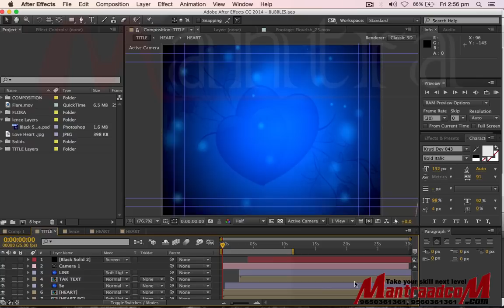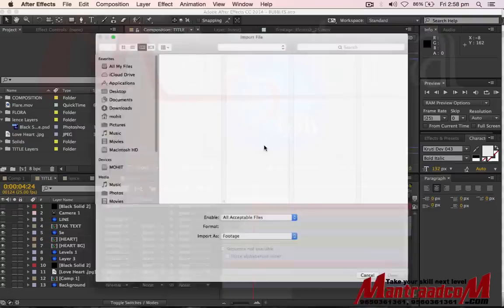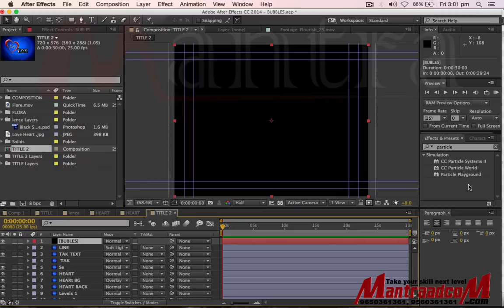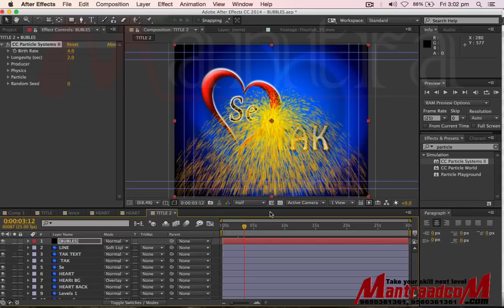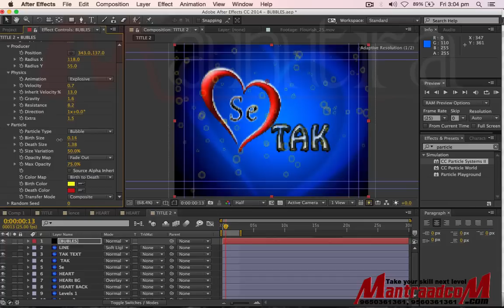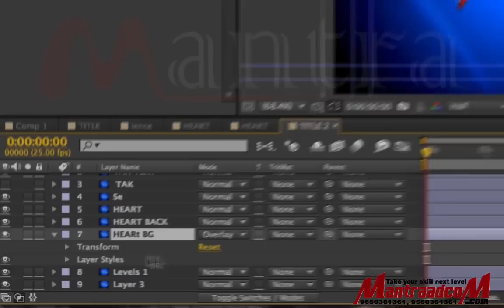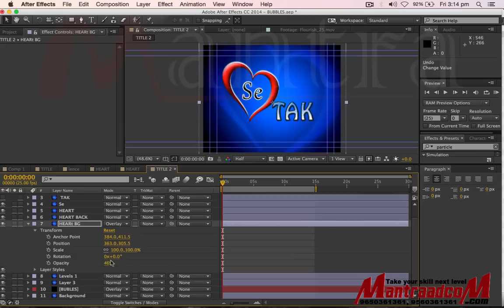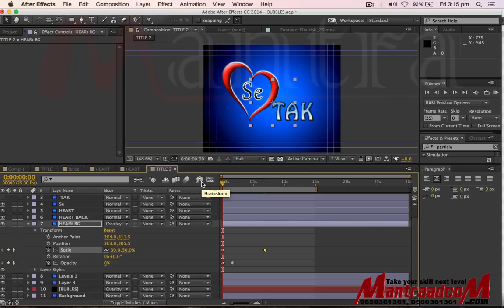Wedding Title Animation in After Effect | After Effects Tutorial in Hindi | 04 - Part -01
Wedding Title Animation in After Effect | After Effects Tutorial in Hindi | Video Effect For You

Hey everyone, welcome to another after effect tutorial, today we are going to create a wedding title animation in after effect, I hope You like it.

Hello doshto apka hamare channel me swagat hai. Es Channel me ham apke liye lekar aate hain Video Editing, Graphics Designing , Photo Editing, Album Design, Computer Course aur Video Editing sikhane ke Video Training Tutorials.

Eske sath ham apke liye laate hain free Dowanload Video Effects,  Wedding project, Templates Projects, Video Background aur photo editing Effects.

Mera nam Rama Shankar hai aur hamko log Video Editing Guru ke nam se bhi jante hain.

Wedding Dongle, Data and Project - Edius Pro, Premiere Pro, Final Cut Pro X, Photoshop and After Effects